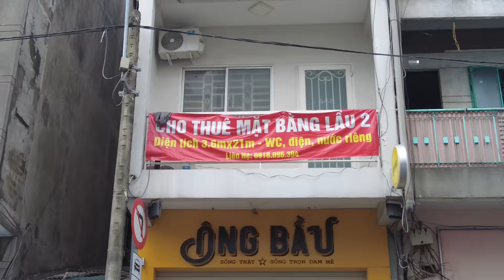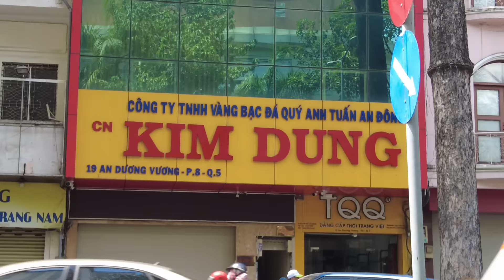BẤT NGỜ DÂN BUÔN VÀNG HÉ LỘ NGUYÊN NHÂN NHIỀU TIỆM VÀNG ĐÓNG CỬA I CHÓNG MẶT GIÁ VÀNG GIÁ USD 18/04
Tình hình phố kinh doanh vàng Chợ An Đông / Chợ Hòa Bình Quận 5 Sài Gòn ngày 18/04/2024. Kính mời Quý vị và các bạn vui lòng cùng xem Video nhé.